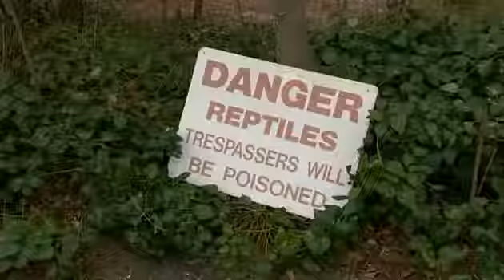Indiana Jones Behind the Scenes #5 Creepy Crawlies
VIDEO IS INTENDED ONLY FOR YOUTUBE PURPOSES